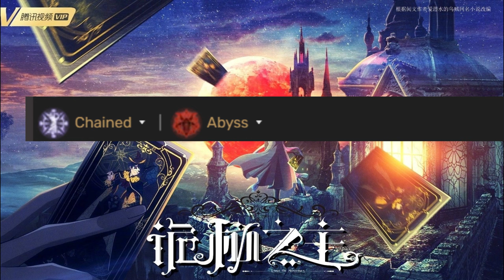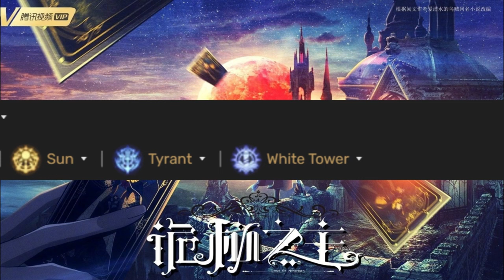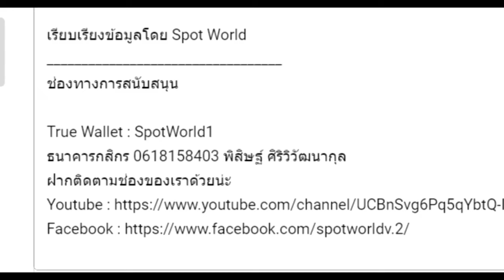สรุปนิยายจีน ราชันโลกพิศวง(ราชันเร้นลับ) ภาค 8 คนโง่เขลา (1354-1394) ตัวเต็มจบ Lord of Mysteries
คลิป สรุปนิยายจีน ราชันโลกพิศวง(ราชันเร้นลับ) ภาค 8 คนโง่เขลา (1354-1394) ตัวเต็มจบ  Lord of Mysteries   นี้เป็นนำคลิป  ภาค 8 คนโง่เขลา มารวมกัน

True Wallet : SpotWorld1
กสิกรไทย : 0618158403